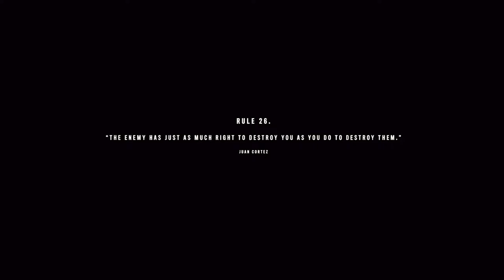Far Cry 6 - RTX 3060 12GB PC Gameplay [4K ULTRA 60 FPS] Graphics (No Commentary)✨Ep-10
PLAYING -: BGMI & PC GAMES

MOTHERBOARD -: GIGABYTE B50 DS3H AC
CPU -: AMD RYZEN 75700X
RAM -: 8+8 DDR4 XPG 3200(D60)
SSD -: NVME 1TB WD SN770
GRAPHIC -: CARD GIGABYTE 3060-12GB
MONITOR -: 27"GIGABYTE(27F)
[LIQUID "COOLER" ANTESPORTS 240]

crysisgaming,crysis gaming,Crysisgamer,Far Cry 6 4K Gameplay,Far Cry 6,how to use play pc games,how to use usb controller to play games on pc,how to play pc games on android offline,how to play pc games in ps3,how to play pc games with any controller,play all pc games by using a usb gamepad,how to play pc games for free,how to play xbox games on pc emulator,how to play pc roblox games on mobile,how to play pc games on ipad,need to play pc games,how to play pc,youtub